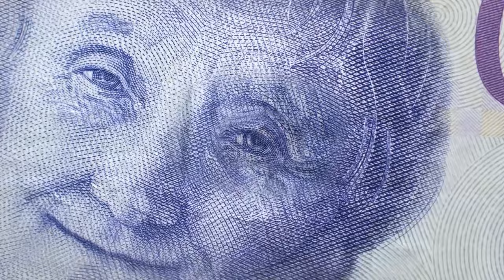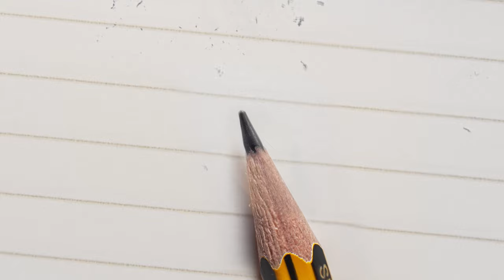Flying Macro Zoom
Basic objects in microscopic zoom, using different lenses and editing I was able to create a zoom effect and achieve this outcome.

Into what should I zoom next?

GET SOCIAL

 - for exclusive news and content!